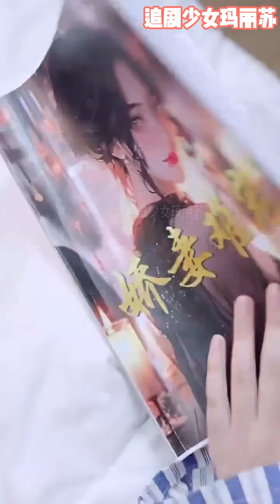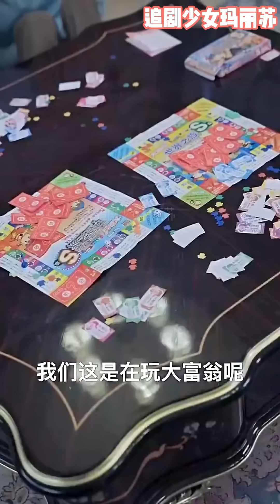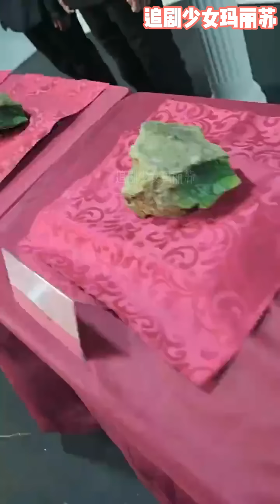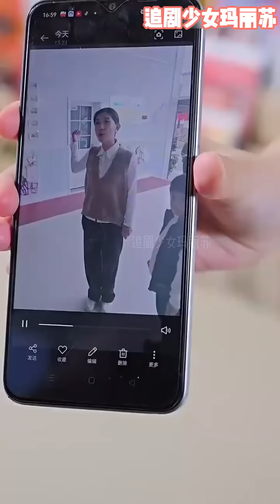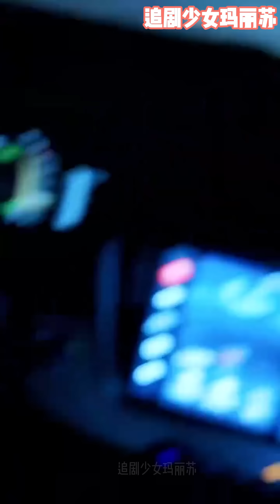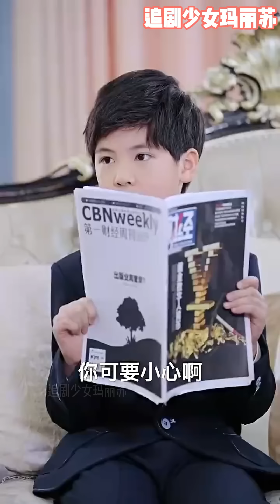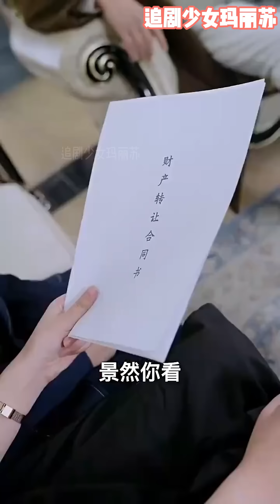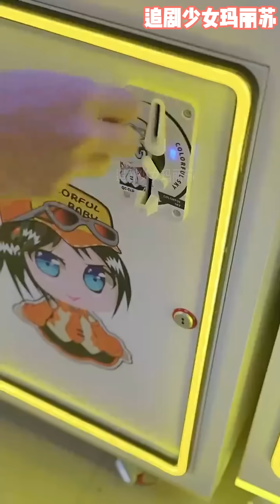[MULTI SUB]💕《穿书之恶毒亲妈自救指南》nmzl